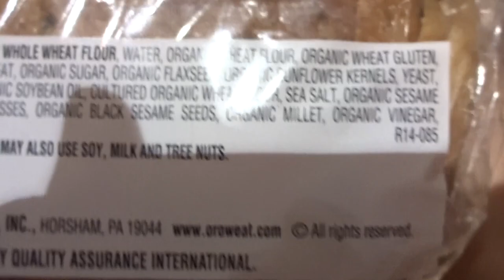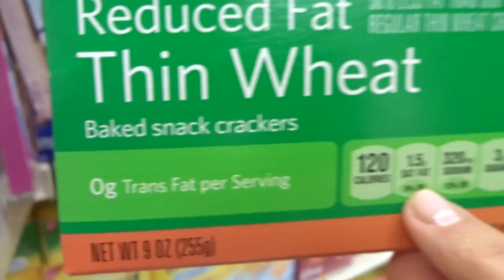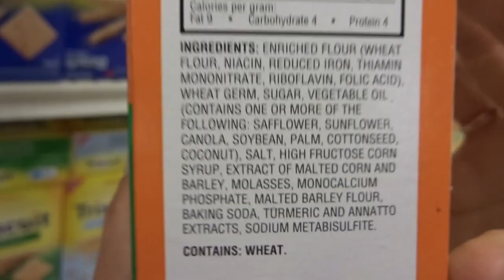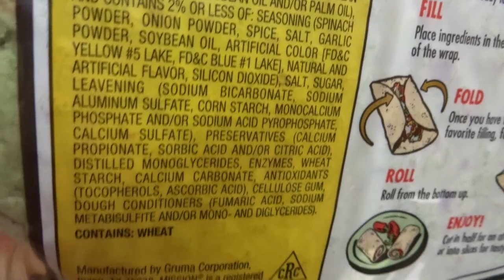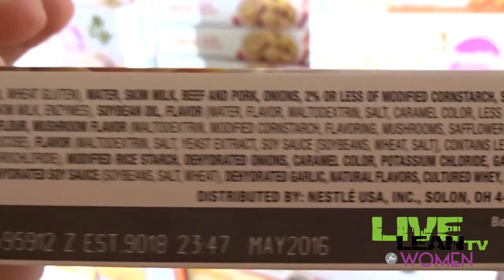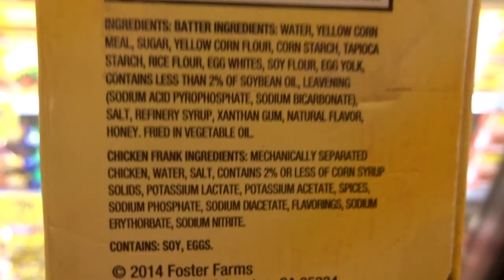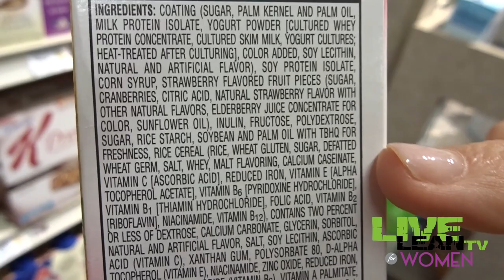The 6 Biggest Food Label Lies | LiveLeanTV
Don't believe the lies!!
Hey Live Leaner, have you ever been fooled by any of these common food labels? I know I have! I used to be so naive when it came to eating healthy, I'd believe anything the food manufacturer would print on the label. I often would shop for the lowest calorie, highest protein foods no matter what kind of chemical storm it was brewing!
Today I'm taking you to the grocery store to uncover some of the biggest food label lies around in hopes that you will no longer fall for these misconceptions.